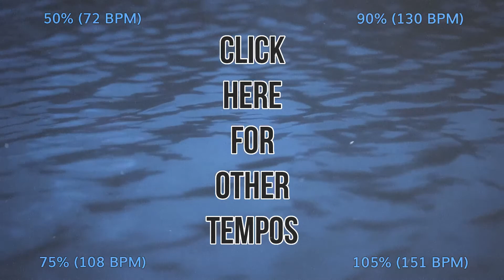CHILDREN OF BODOM - Kissing the Shadows - 100% Tempo (144 BPM) Backing Track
IMPORTANT - Read this if you want to use this track:

Currently most of the basic versions of my backing tracks are available for FREE use on YouTube.

However, because I base my work on copyrighted material, I don't make any money from ads.

If you use them in your own videos, all I ask in return is for you to include my 5 second splash screen.

I want to avoid a total paywall as long as possible. If you want to support my work and keep my basic content available for people who can't afford to pay anything, please visit the link below to see how you can help.

The full backing track pack of this song includes MIDI, Cubase files, unmixed multitrack, mixed stems and multi tempo backing tracks - all audio in high quality without sound logos. It can be found here:

If you see someone using my work without crediting me, please let them know. Remember to be respectful.

Thank you for your support. It might be a small thing for you, but it means the world to me.

When learning a new song on any instrument, it is generally a good idea to practice it very slowly at first. Practicing at different tempos is key to mastering the techniques needed to play the song. This can get pretty boring if you're practicing alone with a metronome.

That's why I've created these backing tracks for metal guitarists (or whoever finds them useful), so that they can "play with the band" even when practicing at a very slow tempo.

The tempos available are 50%, 75%, 90%, 100% and 105% (110% on earlier videos) - for getting that extra confidence for the original tempo.

SHRED TRAX backing track packs can also be used to record your own cover of the song, practice mixing, make backing tracks for live use - or pretty much what ever you can think of!

What song would you like me to do next?

Also, please send me links to the covers you make, so that I can promote them on my channels. It warms my heart to see people using my work :)